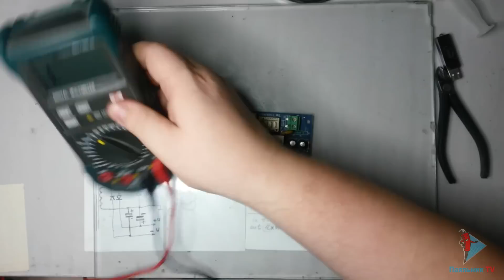Ремонт силового модуля бойлера Ariston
Ремонтируем силовой модуль от бойлера Ariston. Причины поломки и их исправление.